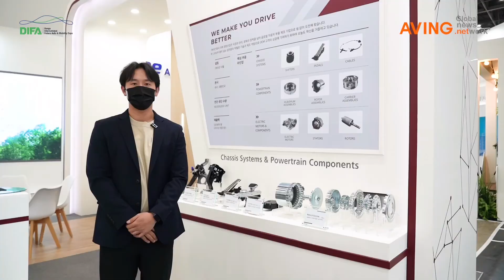경창산업(주)/KyungChang Industrial Co., Ltd./파워트레인 및 샤시 시스템을 전문으로 하는 기업!/2022DIFA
올해 창립 61주년을 맞은 경창산업은 파워트레인 및 샤시 시스템을 전문으로 생산하여, 다양한 글로벌 고객에게 공급하고 있습니다.  샤시 시스템의 경우, 디자인부터 설계 검증, 양산, 품질 관리까지 Total Solution을 제공합니다. 다양한 소성 가공(Metal Forming) 공법 및 진화된 용접 기술을 바탕으로 높은 정밀도의 파워트레인 부품을 제조하고 있습니다. 또한 전기차 시대에 발맞춰, 헤어핀 성형(Hairpin Forming) 생산 라인을 운영하며, 전기 모터 및 부품을 전문적으로 생산하고 있습니다.

경창산업에 대한 더 많은 자료가 궁금하다면?
대구 국제 미래모빌리티엑스포